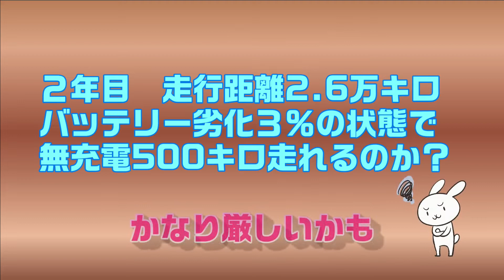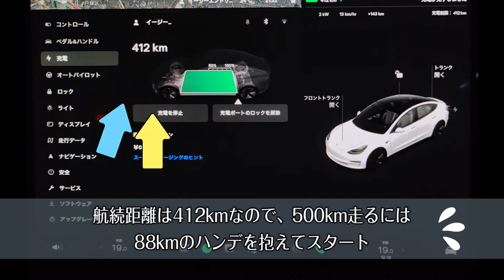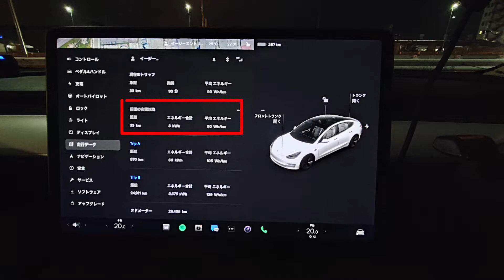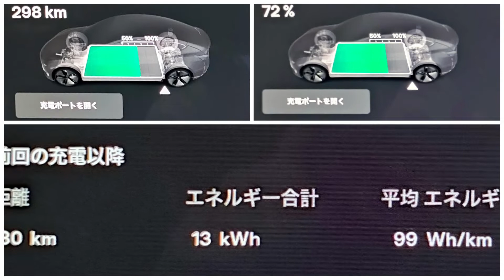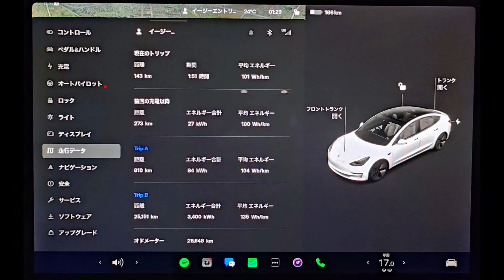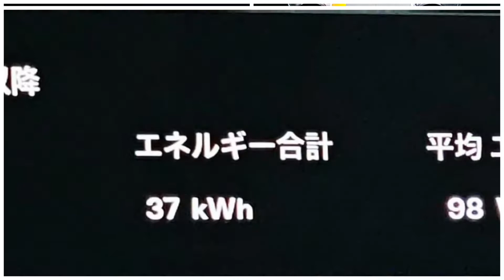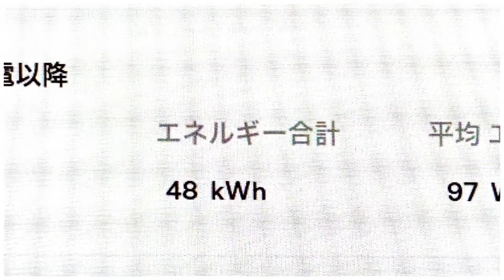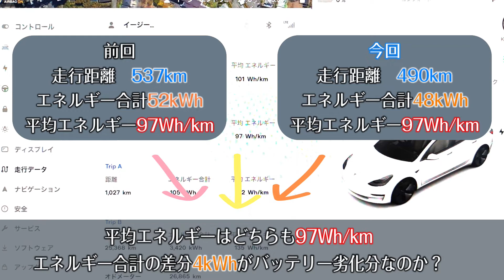2年目モデル３SR⁺ バッテリー劣化後の無充電500km再チャレンジ編#44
「マンション暮らしのテスラLife」

2年目走行距離2.6万キロのLFPバッテリー搭載モデル３SR⁺で、
無充電500キロ走行に再チャレンジしました。

1年目に記録した奇蹟の537キロに迫れるのか？
バッテリー劣化状態と電費を再検証しました。

「ヨーロッパ鉄道の旅」のサブチャンネル的扱いで、「マンション暮らしのテスラLife」を再生リストに追加しました。
充電設備のない集合住宅でテスラを所有して感じたことや、
モデル３にまつわる情報をゆる～く発信していきます。